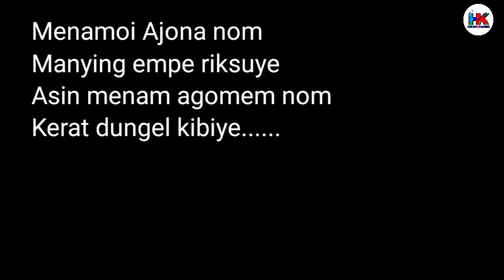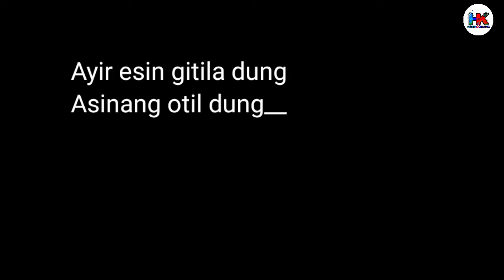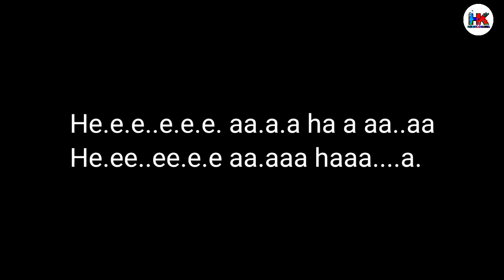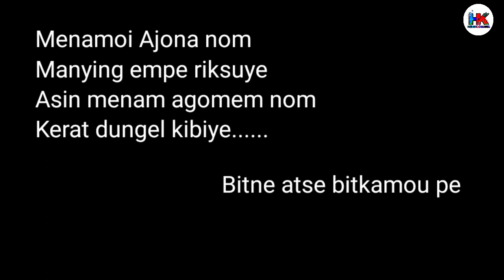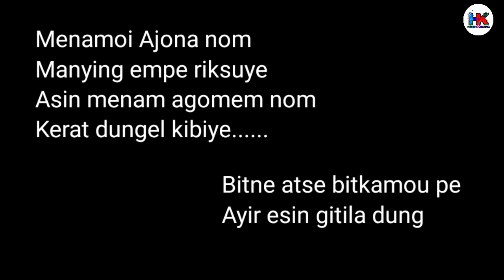Mising Karaoke__Tele Karne takar karaoke || H.K MISHING CHANNEL ||2020